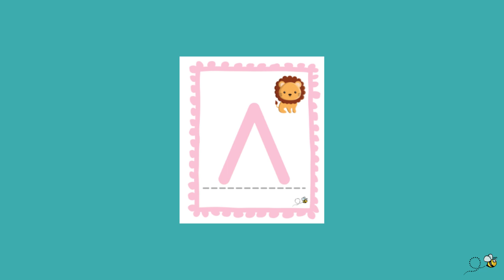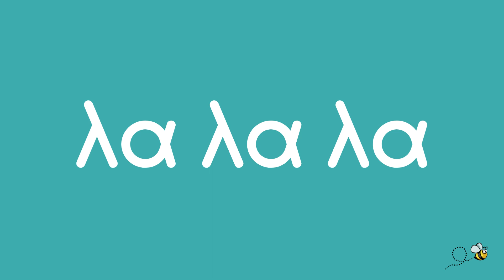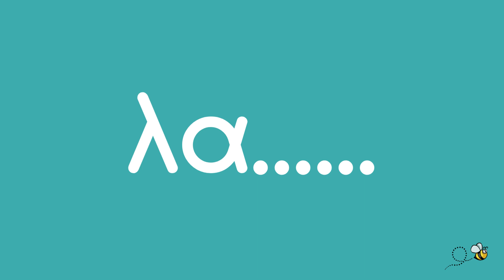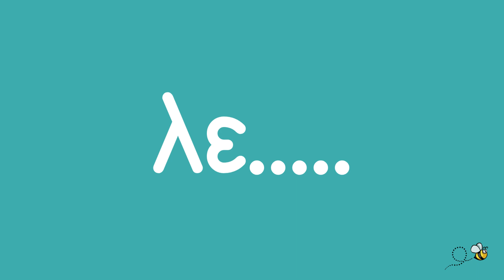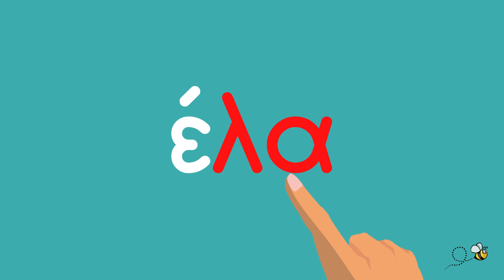Μαθαίνω να διαβάζω συλλαβές: λα και λε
📚 Ήρθε η ώρα να μάθω να διαβάζω συλλαβές! Μεθοδικά και πάντα χαρούμενα, με εικόνες και παραδείγματα μαθαίνω να διαβάζω τις πρώτες μου συλλαβές!

🔀 Δείτε όλη την playlist "Μαθαίνω να διαβάζω συλλαβές" για να δείτε όλα τα βίντεο με τη σειρά!